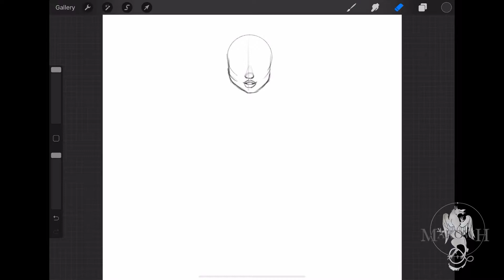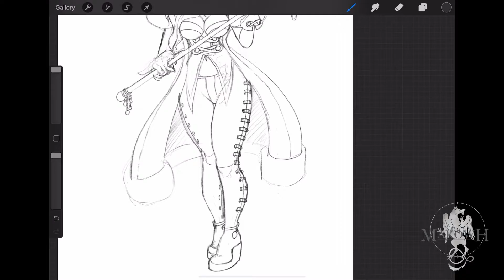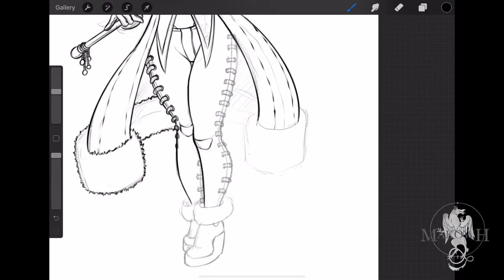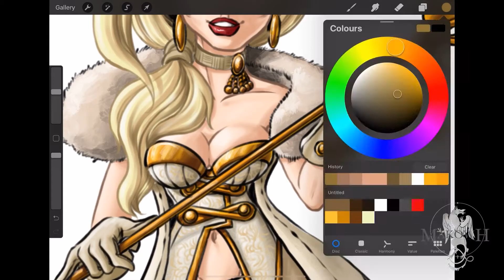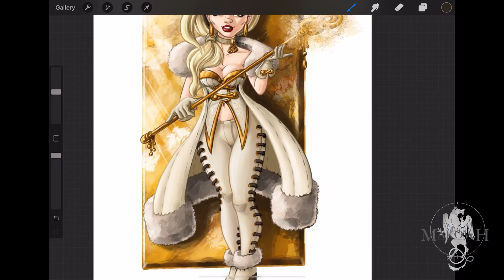Makowh's Time-Lapse Illustrations #14: Guild Gold Magician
Time-lapse of my drawing process for illustrations out of random ideas.